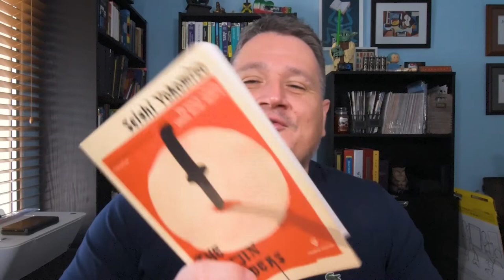The Honjin Murders by Seishi Yokomizo (A Locked Room Murder Mystery Review!)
💜Hey Peeps! I hope you are having a great day.  Finished the Honjin Murders by Seishi Yokomizo! It is an amazing LOCKED ROOM Murder Mystery!

One of Japan's greatest classic murder mysteries, introducing their best loved detective, translated into English for the first time

In the winter of 1937, the village of Okamura is abuzz with excitement over the forthcoming wedding of a son of the grand Ichiyanagi family. But amid the gossip over the approaching festivities, there is also a worrying rumour - it seems a sinister masked man has been asking questions around the village.

Then, on the night of the wedding, the Ichiyanagi household are woken by a terrible scream, followed by the sound of eerie music. Death has come to Okamura, leaving no trace but a bloody samurai sword, thrust into the pristine snow outside the house. Soon, amateur detective Kosuke Kindaichi is on the scene to investigate what will become a legendary murder case, but can this scruffy sleuth solve a seemingly impossible crime?

Enjoy my Review!

🎧 | Listen to New Episodes of the Age of Jeremy Podcast Every Tuesday

You can listen anywhere you get your podcasts!